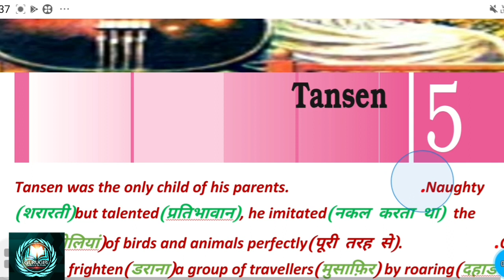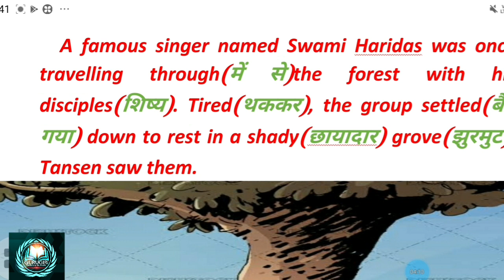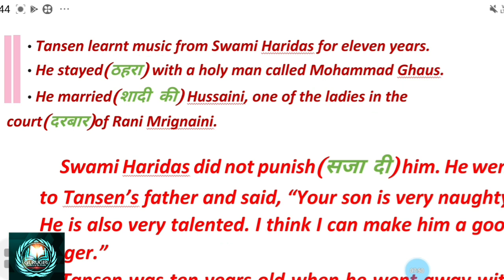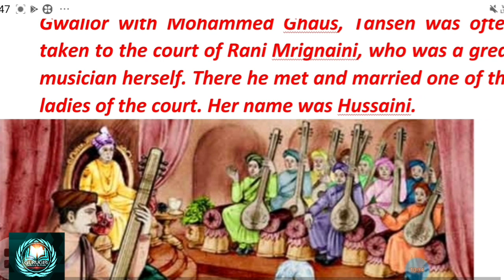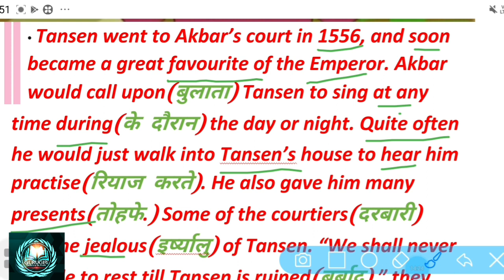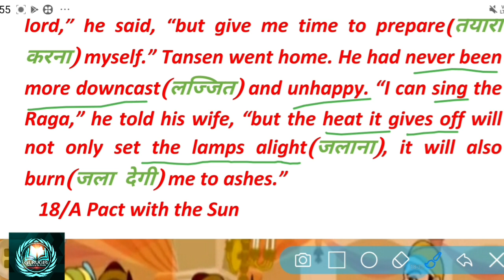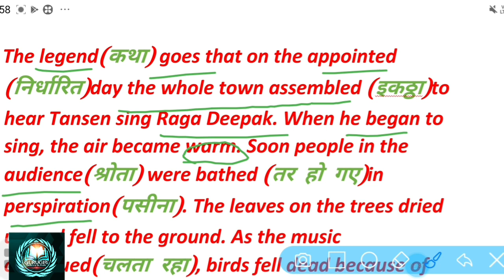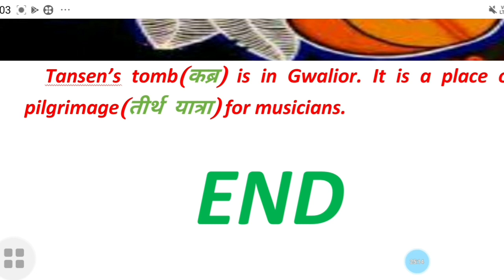TANSEN 6TH CLASS ENGLISH 5TH CHAPTER NCERT BOOK A PACT WITH THE SUN WORD TO WORD HINDI TRANSLATION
Tansen 6th english every book a  pact with the sun hindi explanation,
1.hindi summary of tansen,
2.tansen hindi me,
3.translation of 6th class english chapter Tansen,
4.story of tansen,
5.guru giri english classes,
6.youtube video of 6th english chapter tansen,
7.word to word translation of tansen 6th english every chapter,
8.तानसेन की कहानी हिन्दी व अंग्रेजी में,
9.तानसेन हिन्दी अनुवाद,
10.summary of tansen 6th english lesson,